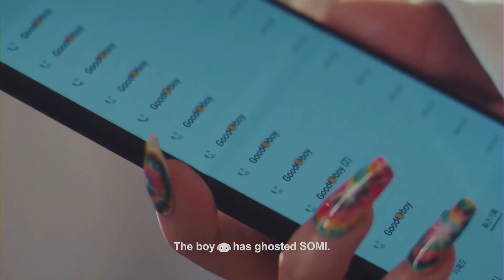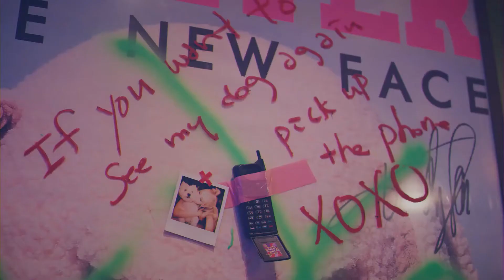JEON SOMI (전소미) - 'XOXO' M/V 432hz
hi!!! here is another 432hz kpop video that I am putting out here yayyy. I am happy that you also want to listen to music with healing frequency. Enjoyyyy